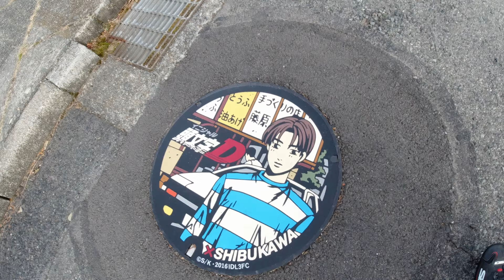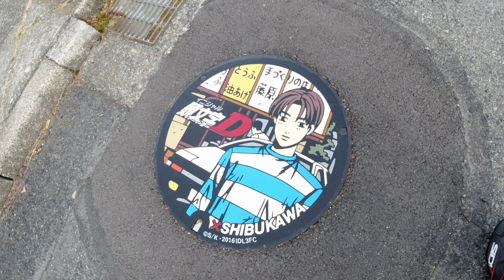足が売り切れ？ 榛名山ヒルクライム 66Km【ロードバイク夫婦 Vlog】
夫婦で動画を撮って、すぐ2人でナレーション入れてアップしてます。音声は録り直し無しの一発録りです。良く言えば編集なしの生の声です。録り直しがないので、基本的に走ってその日にすぐアップできます。
ラジオを聴くぐらいの感じで流し見するのが丁度いい動画です。

自転車系YOUTUBEで稼ぐ！とか考えていないので、細く長く自分達のメモリーとして続けられれば。